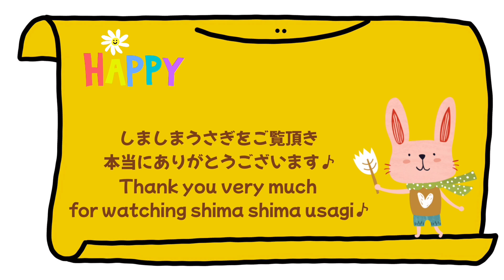【Wファスナーポーチも縫わずに完成!】入れ替え自由な便利なポーチ♪通帳入れや母子手帳ケースにも!How to make a double zipper pouch without sewing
こんにちは。

今回は先日アップした「1回縫うだけWファスナーポーチ」を縫わずに作る動画です。
縫うのが好きな方、縫うのはちょっと・・・という方色々見えると思うので
お好きな方法でDIYをお楽しみ頂けたらと思います。
縫わなくても、あっという間に完成します。
見た目も使い心地もGOODです。
とっても簡単なので、
是非一緒に作っていきましょう！

Hello！
This time, I'm going to show you a video of how to make the "One-sew Double Zipper Pouch" that I uploaded the other day, without sewing.
I think there are a lot of people who like to sew, and people who sew a little...
I hope you enjoy DIY in your favorite way.
It can be completed in no time without sewing.
It looks and feels good.

☆☆チャプター☆☆
0:00縫わなくてもOK♪
1:31材料
1:57作ってみよう！
9:27できあがり！

☆☆材料☆☆
表布（22ｃｍ×62ｃｍ）
裏布（22ｃｍ×35ｃｍ）
Daiso　ビニールネットケースA6×2個
Daiso 　強力布用両面テープ（10ミリ幅）
ワンタッチスナップボタン1組